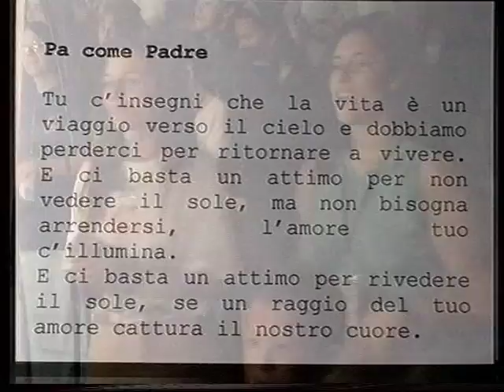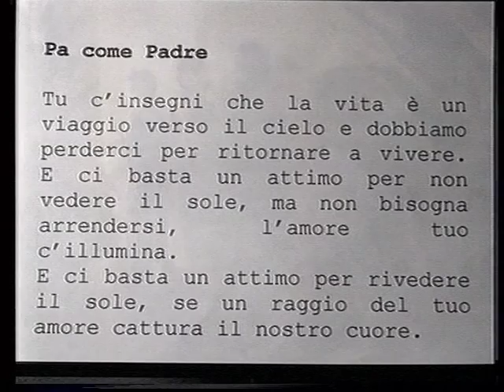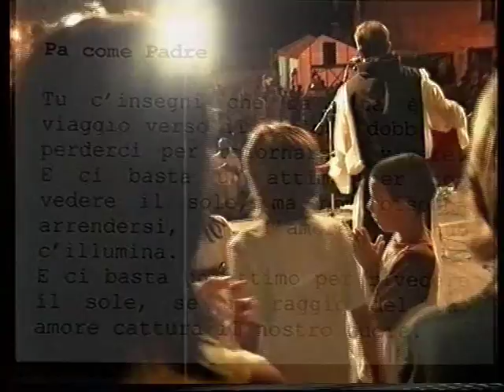Don Luca M. Zecchetto — Pa come Padre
XV Giornata mondiale della gioventù — Roma 2000
Programma internazionale al centro nazionale ceco.

Pa, come partorirà un figlio,
pa, come la paglia che lo accolse nella stalla,
pa, come i pastori che vegliano la notte,
pa, come la pace fa pa, pa.
Pa, come passiamo all’altra riva,
pa, come parabola che annuncia il tuo Regno,
pa, come pagliuzza nell’occhio del fratello,
Pa, come Padre nostro che sei nei cieli.
Pa, come Padre.

Tu c’insegni che la vita è un viaggio verso il cielo
e dobbiamo perderci per ritornare a vivere.

E ci basta un attimo per non vedere il sole,
ma non bisogna arrendersi, l’amore tuo c’illumina.

Pa, come il pastore guida il gregge,
pa, come il padrone ha cura della sua vigna,
pa, come quel pane che hai moltiplicato,
Pa, come la pasta lievitata,
pa, il paralitico che prende il suo lettuccio,
pa, come parola che compie cose grandi,
Pa, come passeranno la terra e il cielo.
Pa, come Padre.

ma non bisogna arrendersi, ci doni il tuo perdono.

Pa, come Passione del tuo Figlio,
pa, come patibolo che ha visto la sua gloria,
pa, il paradiso, promesso al buon ladrone,
Pa, come Paraclito donato,
pa, la Parasceve era proprio quello il giorno,
pa, come la Pasqua, di Risurrezione,
Pa, come Parusia sulle nubi del cielo.
Pa, come Padre.

E ci basta un attimo per rivedere il sole,
se un raggio del tuo amore cattura il nostro cuore.